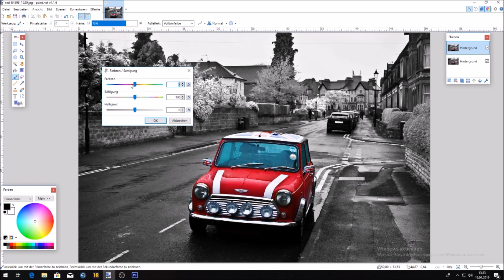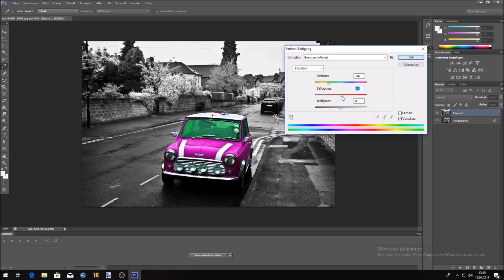Farben von Bildern ändern! | Tutorial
✘Öffne die Beschreibung für weitere Informationen✘

❔ Was für Tutorials wollt ihr noch sehen?

☑️Hier könnt ihr euch PaintNET downloaden (FREE!)

🛒Ihr habt interesse an einem Free Design?

✏️ Schreibe mir ein Kommentar , wie ich dich erreichen kann!

🚶‍♂️Bye.